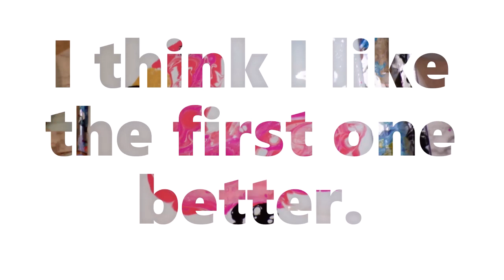Abstract Flamingo Paint Pour Swipe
An abstract fluid acrylic flamingo done in the paint pour controlled swipe technique.

For my story of how I started paint pouring and using it as physical therapy after stroke

For my Etsy Store